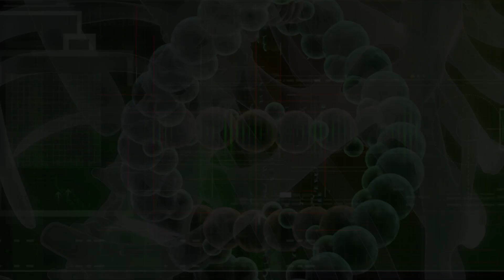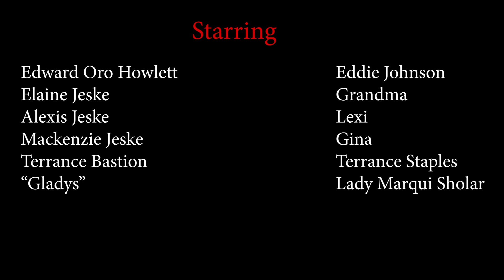Edward "The Son Of Wolverine and Storm" season 2 Episode 4 "Ice Cold"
A grandmother and granddaughters are stranded and attacked by Bastions creatures!!! Will Edward be able to save them in time?

Sean Hale and Terrance Staples both played the two different creatures in this episode. Great job guys!